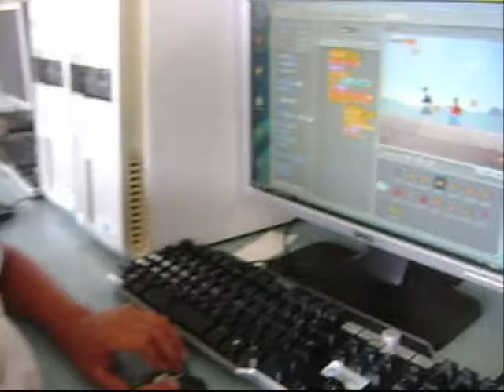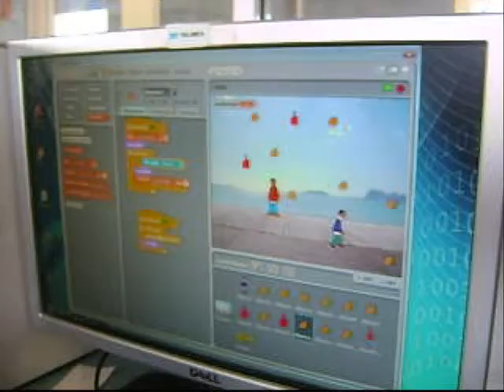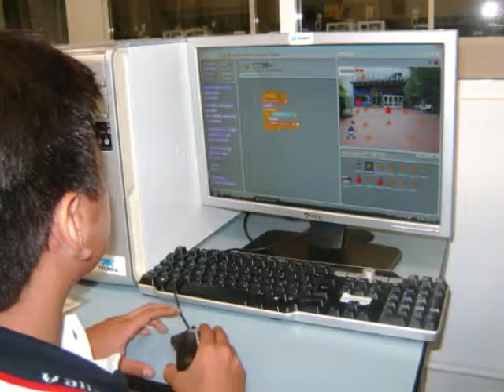PROGRAMO MIS JUEGOS CON SCRATCH